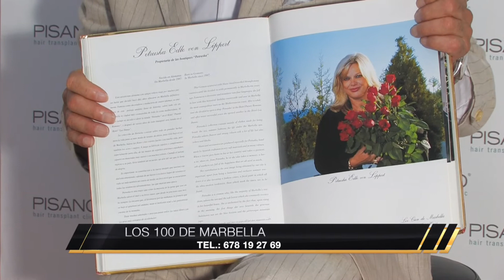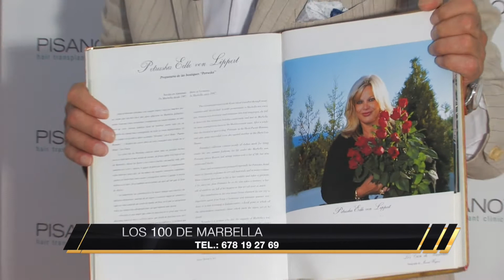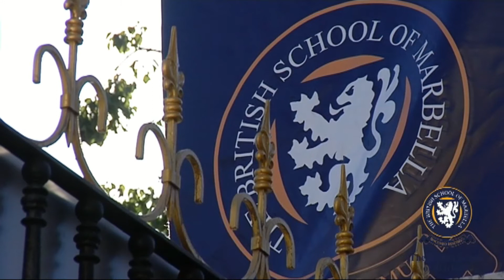Marbella Te Quiero 24-07-2016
Oscar Horacio presenta Marbella Te Quiero Tv Show.En esta ocasión desde la fantástica clínica Pisano.